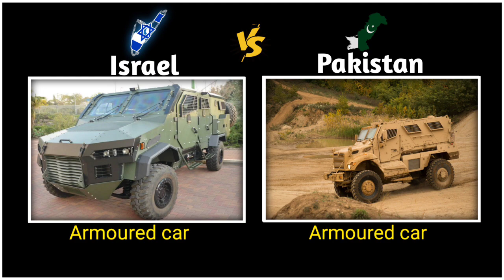Israel Vs Pakistan military power comparison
Israel and Pakistan military power
Israel Vs Pakistan army power
Pakistan Vs Israel power
Israel weapons power, pakistan weapons power,
Israel nuclear weapons power,
Pakistan Vs Israel weapons power,
weapons power pakistan Vs Israel,
Pakistan zindabad, pakistan total army, Pakistan total weapons,Pakistan navy, pakistan prime minster, Pakistan nuclear test,
Israel navy,Israel army,Israel military, power comparison Israel Vs Pakistan, Israel total weapons power,

Hello friends, In this video we have done Military Comparison between Israel vs Pakistan . see who is more powerful.

Sources